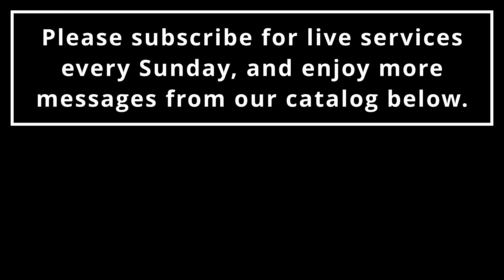Revelation 1:5–8 — Revelation Audio Sermons, Session 2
Please enjoy this series on the Book of Revelation originally delivered by Pastor Mark Hudson in 2005.

🗒 A note about the Revelation Audio Sermons:

These messages are restored audio from 2005. Professional sound engineering treatment has been applied to improve listenability. Unfortunately, there is only so much that can be done to improve the quality of the audio. We thank you for forgiving the artifacts that still remain.